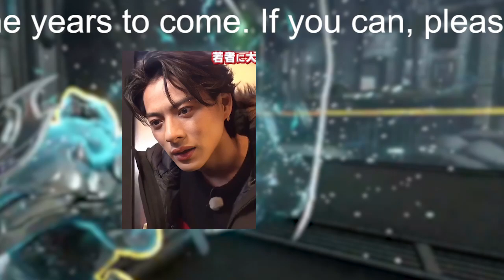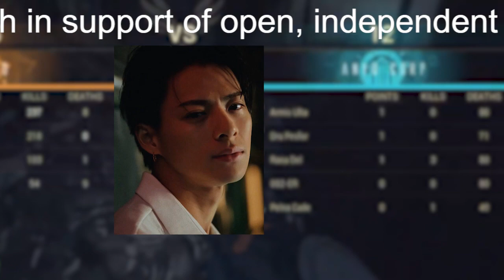【平野紫耀】キンプリ元メンバー・岩橋玄樹、米国エージェントと契約 平野紫耀、岸優太、神宮寺勇太の〝脱退組〟にも影響か